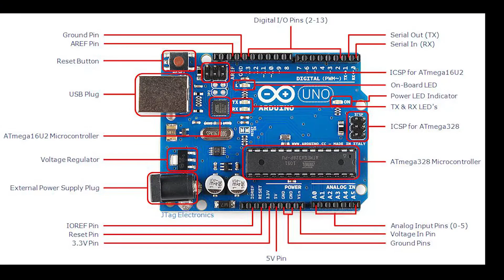How to make a line follower robot using arduino uno....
Credit:-Keshav Agarwal